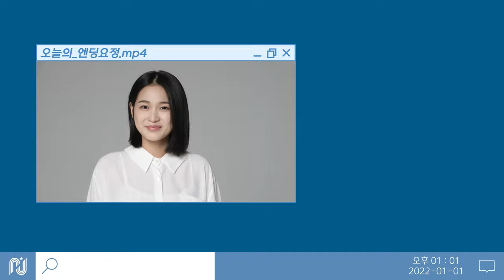[한가을] 프로필 촬영 비하인드🎬 | 한가을 프로필 공개🍁